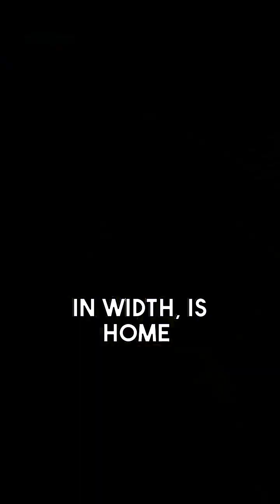🧕 Gaza: A History of Displacement, Conflict, and Hope (AI-video) 🤖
Fully crafted AI video!
Have fun 😎🍿

These narration script, voice and images have been automatically generated using Artificial Intelligence. No editing was applied!

These Stable-Diffusion models were used:
(Checkpoint)   reallife_v10

(Sampler) DPM++2m

Stable-Diffusion prompts (in order of appearance), these prompts were automatically generated without further editing:

1- "Generate an image depicting the Gaza Strip, a narrow piece of land, measuring approximately 25 miles in length and 7.5 miles in width. Highlight its geographical layout."
2- "Create an image illustrating the dense population of the Gaza Strip, with over 2 million Palestinians residing in the area. Emphasize the crowded living conditions."
3- "Visualize the historical context of the Gaza Strip, showing the United Nations' 1947 decision to partition historic Palestine into a Jewish state and an Arab state. Highlight the impact on the Palestinian population."
4- "Produce an image representing the displacement of hundreds of thousands of Palestinians due to the 1947 partition, creating a refugee crisis. Show the struggles and challenges faced by these displaced Palestinians."
5- "Generate an image that captures the aftermath of the 1967 war when Israel took control of the Gaza Strip. Showcase the establishment of strict control over borders, access points, and checkpoints."
6- "Visualize the tensions that escalated over time, leading to the First Intifada in 1987. Depict the unrest and its impact on the region."
7- "Create an image that symbolizes the emergence of militant groups like Hamas during and after the First Intifada. Highlight their significance in the conflict."
8- "Morph an image from the aftermath of the First Intifada to the start of the Second Intifada in 2000, showcasing the increased violence and Israeli restrictions on Palestinian movement."
9- "Generate an image illustrating the year 2005 when Israel dismantled its settlements in Gaza but maintained control over access and movement, affecting the daily lives of Palestinians."
10- "Visualize the political landscape in 2006 when Hamas won the legislative election and the power struggle between Fatah and Hamas. Highlight the implications of this election."
11- "Create an image depicting Hamas taking full control of the Gaza Strip in 2007 after the power struggle, symbolizing a turning point in Gaza's history."
12- "Generate an image that portrays the comprehensive blockade imposed by Israel on Gaza following Hamas's takeover, limiting the flow of goods and humanitarian aid."
13- "Visualize the impact of the blockade on Gaza's residents, including the challenges they face in daily life."
14- "Create an image showing how conflicts and airstrikes over the years have exacerbated the already dire humanitarian situation in Gaza, with damaged critical infrastructure."
15- "Use a strength modifier to emphasize the impact of the blockade on the availability of essential services like clean water, electricity, and medical care in Gaza."
16- "Morph an image from the dire conditions in Gaza to a depiction of international community criticism of the blockade as a form of collective punishment."
17- "Generate an image highlighting the majority of Gaza's population in need of humanitarian assistance due to the ongoing situation."
18- "Visualize the complex and ongoing challenge of the Gaza situation, with no easy solutions in sight."
19- "Create an image that represents the endurance of tremendous hardships by the people of Gaza throughout their history."
20- "Generate an image emphasizing the importance of accurate reporting and a deep understanding of Gaza's complex history for journalists covering the region."
21- "Use a strength modifier to underscore the significance of accurate and fact-based coverage in understanding the Gaza situation."

... 4 PROMPTS WERE OMITTED FOR SPACE...